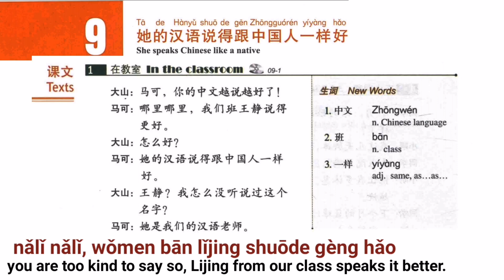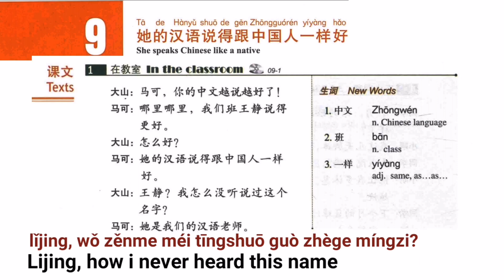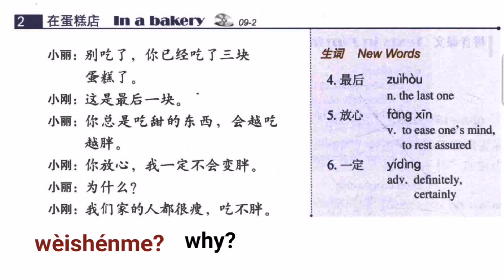Lesson 9 HSK 3 | Mandarin | audiobooks |Chinese syllabus